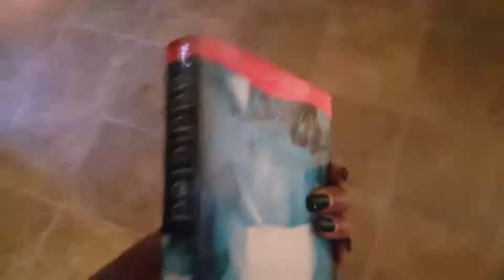Day in life life | Morning Routine!! | 2016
Day in the life, come with along with us..mini vlog